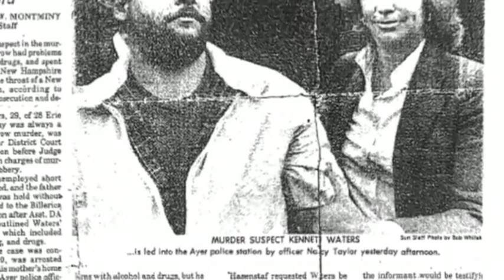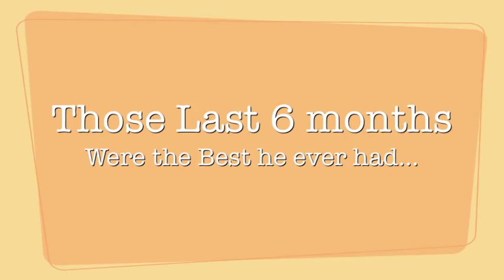Kenny Waters.mov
Legal Rhetoric Class- Kenny Waters